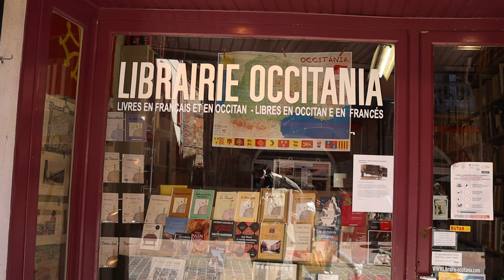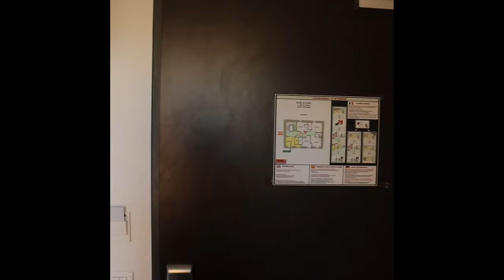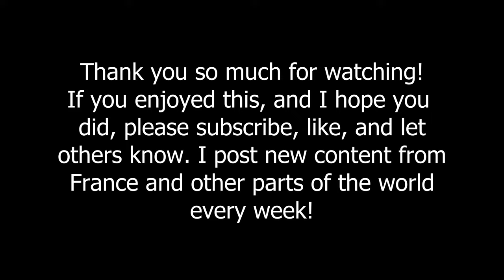Toulouse in 4K HD: A Day Trip from Paris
I took the TGV from Paris to Toulouse at 6:40 a.m. The journey from Gare Montparnasse took 4.5 hours and was fairly comfortable. I discovered a very beautiful and historic city to which I would love to return. This short video highlights street scenes and historic architecture mainly.

Most of my videos focus on my adopted city of Paris, but I do like to document other places from time to time.

I used a Canon EOS 250D with a Zhiyuan Crane gimbal and a Boya microphone for most of these shots. The personal interludes were shot on my Huawei mobile phone; as for speaking on camera, I am still getting used to this and it feels a bit awkward at times, but I am determined to project better and with more confidence.